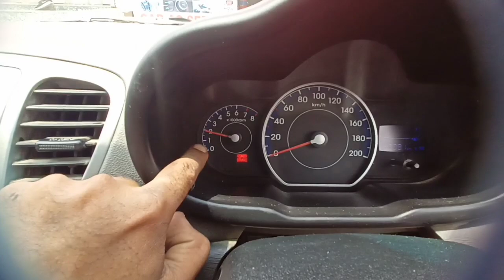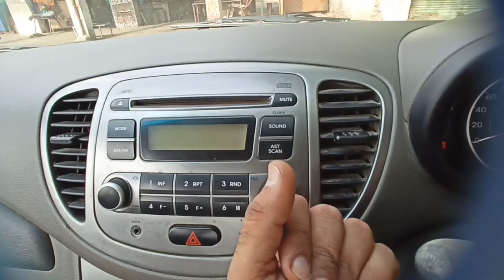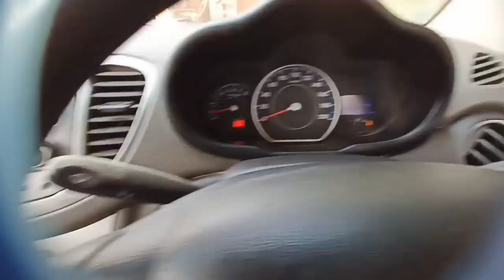How does one cool down like ice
Jamal Khan car technology
Tehasil Aonla Zila Bareilly Uttar Pradesh India